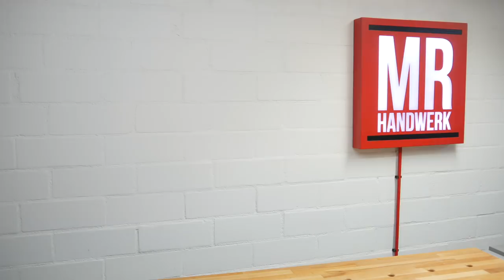DIY Insektenhotel selber bauen - Kinderleicht 1/2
🔻 VIDEO-BESCHREIBUNG 🔻 (Werkzeug & Material zum Video)

Material zum Projekt:
Nagel Sortiment
Holzleim Wasserfest 750g
0,5mm Blechstreifen

Kompletter Bausatz (Günstig):

Panzerband (EXTREM GUT):

Mein Werkzeug*
Tischbohrmaschine (NEU)
Nassschleifer (NEU)
Oberfräse (Kantenfräse)
Forstnerbohrer Satz
Metall Lineal
Zangen Satz

Flüster Kompressor 35l (NEU)*

Mein Akkuschrauber
Bit-Set Diamond 30-teilig
Gewindeschneid Set
Senker Set (NEU)